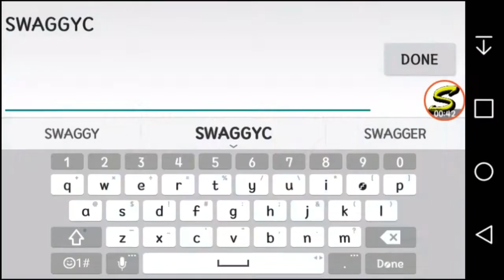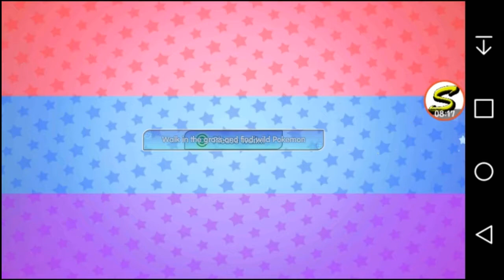CHARMELEON EVOLUTION!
CHECK OUT // Kingzay Roblox // theslayer /// and add kane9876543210 on Roblox // King Jerry // Monkey Lord

Watch as SwaggyCheese complete the tutorial mode for pocketown on android and evolve charmander in the process... ENJOY!

Goals For This Video:
► Likes: 4
► Dislikes: 4
► Comments: 4

DID YOU LIKE THE SONGS!

Intro and Outro Music by Ninety9Lives
Haven - Oblivion

► Skype // SwaggyCheeseTR

Roblox is a user-generated massively multiplayer online social gaming platform developed and published by the Roblox Corporation and released in 2006.

Minecraft is a sandbox video game created and designed by Swedish game designer Markus "Notch" Persson, and later fully developed and published by Mojang. The creative and building aspects of Minecraft enable players to build constructions out of textured cubes in a 3D procedurally generated world.

SECRETS - Subskribe four an absoulootly FREE cheze sanwitch... oops typo i mean cheese sandwitch lel

If You Reading This Comment "Cheese Is Not Smelly"